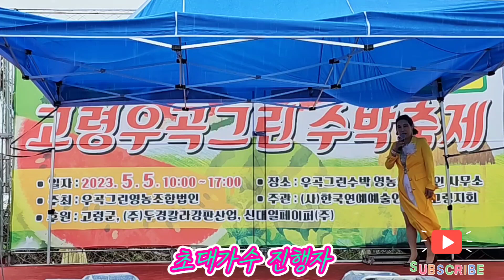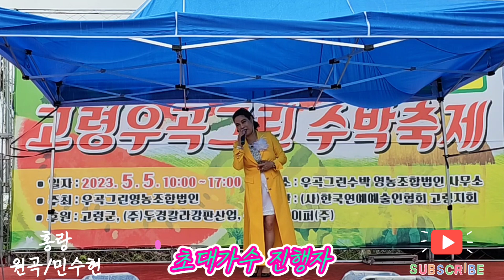경북고령 우곡수박 그린축제 초대가수 진행자ㅡ강펀치Tv